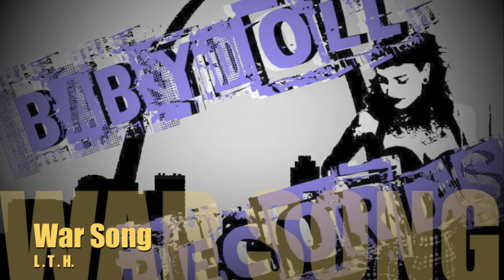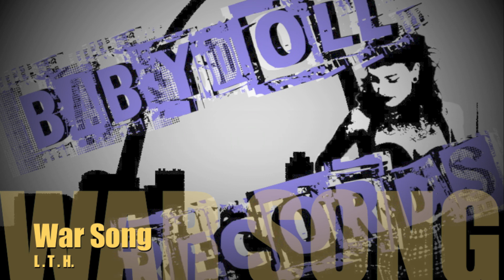LTH "War Song"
Recorded, Mixed, and Mastered @ Babydoll Records St. Louis, MO